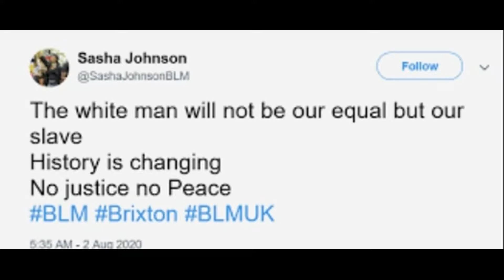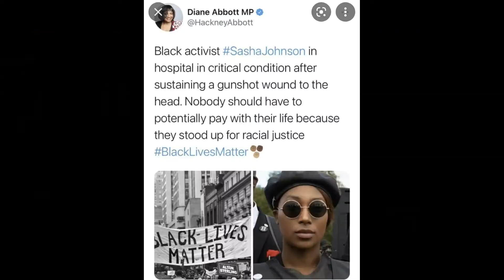Sasha Johnson Karma Crab Rave Edition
BLM Its Saturday its time to party

p.s Its Satire